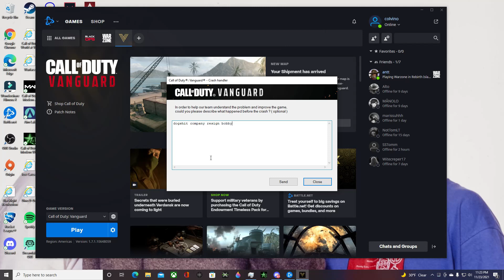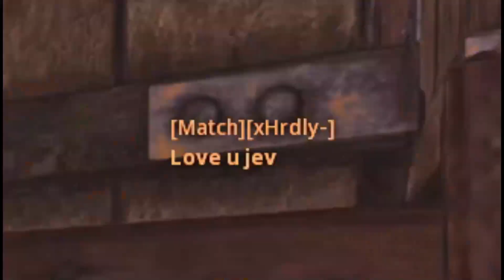12:50 of relaxing atomic camo grinding (VANGUARD)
lofi beats to relax/grind camos to